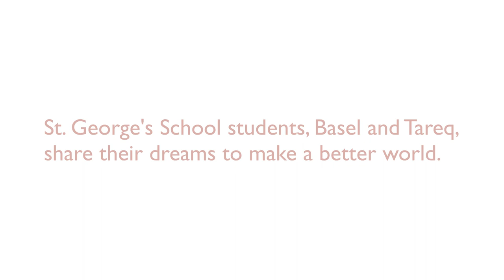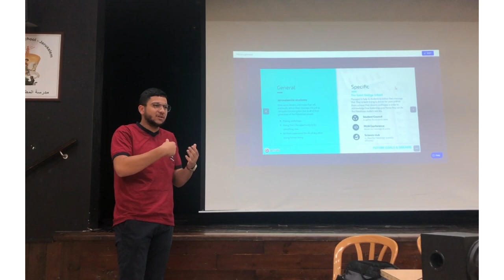2022 Holy Land Advent Calendar - St. George's School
Two impressive young men, Basel and Tareq, seniors at St. George's School in East Jerusalem, speak eloquently about the challenges of being young Palestinians in Jerusalem. Despite the obstacles and profiling they face every day, they express their hope for a peaceful world and the role they might play creating it. Here's an excerpt from their amazing presentation.